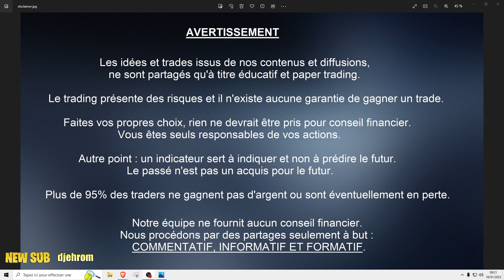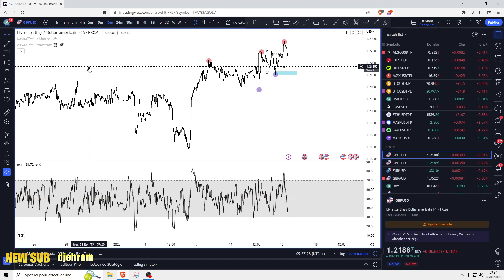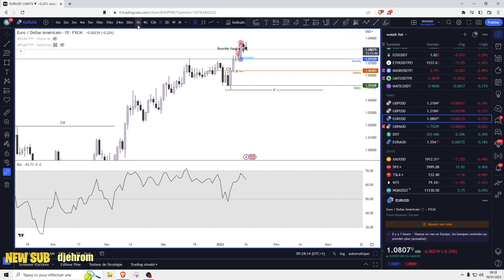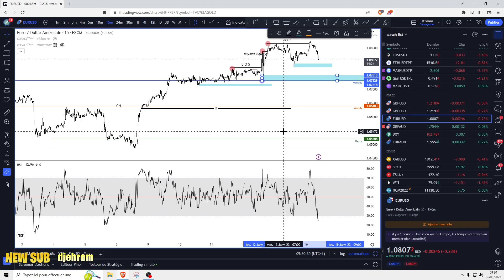Analyse : BTC + Forex